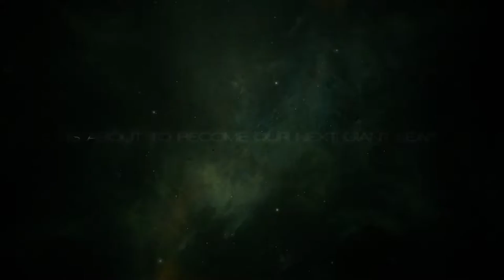The Long Journey Home - GDC 2016 Teaser Trailer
Este Teaser Trailer es el que presentará oficialmente Daedalic Entertainment para la presentación de The Long Journey Home en la GDC 2016.

The Long Journey Home lleva a los jugadores a la otra punta de la galaxia, largandolos en las inmensidades del espacio profundo en donde cada decisión que el jugador tome tendrá consecuencias que influirán a futuro en el juego. Para poder llevar a la nave y su tripulación con éxito a la Tierra se necesitará destreza y muchas habilidades. Siempre se requiere poder de decisión para elegir entre una batalla o resolver la situación con diplomacia.